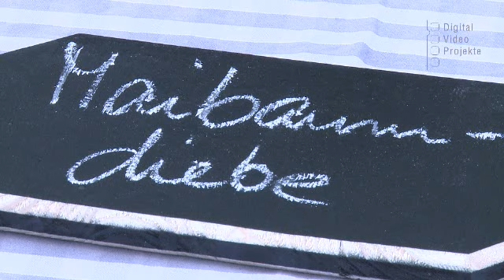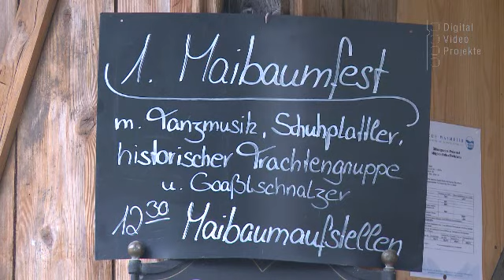Maifest im Markus Wasmeier Museumdorf 2011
Das Maifest im Markus Wasmeiermuseum 2011. Im Film erzählt Tobias Greil die Geschichte rund um das Stehlen des Maibaums...